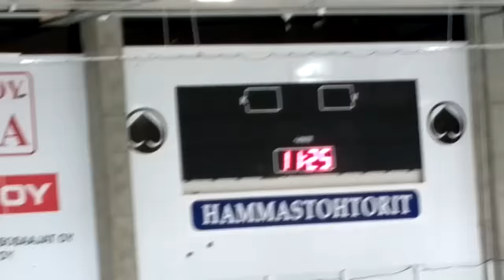Ässät vapaamuotoiset aamujäät 31.7.2015.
Videolla punaiset vs valkoiset. Viisi maalia: 7:48 Gunnar Hughes, 8:30 Jarno Kärki, 15:16 Arttu Ruotsalainen, 18:30 Arttu Ruotsalainen, 19:35 Joonas Huovinen ja 20:48 Jarno Kärki. Ajassa 21:30 alkaa rankkarit. Lopussa osa porukasta vetää vielä kunnon luistelutreenit. Tämän hetkisestä joukkueesta jäiltä puuttuivat Tapio Sammalkangas, Juho Lammikko, Aleksi Saarela ja Semir Ben-Amor, muut olivat paikalla. Videon esittelykuvassa on kahden maalin mies Arttu Ruotsalainen.